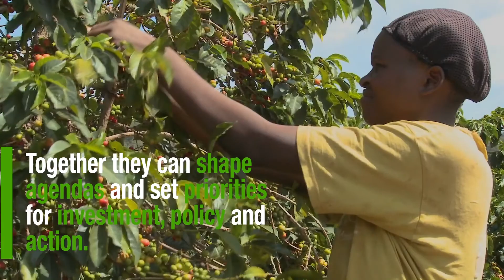Fellows At Work Series_Ep 1